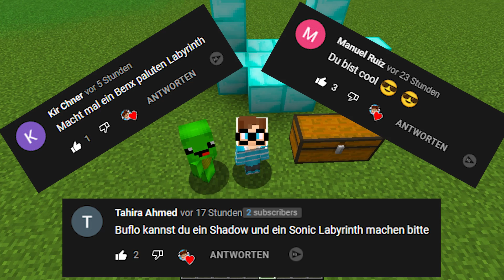DENDY NOOB ERDE GEFÄNGNIS vs BUFLO PRO DIAMANT GEFÄNGNIS in Minecraft! [Deutsch/HD]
Zu Dendy🐢» @Dendycraft
Dendy - Roblox: @Dendylino
Buflo - Roblox: @Buflox

Findet mich auch auf anderen Plattformen!

Rabatcode: "Buflo" für 5%

Bedeutung des "*": Produktplatzierung/Werbung